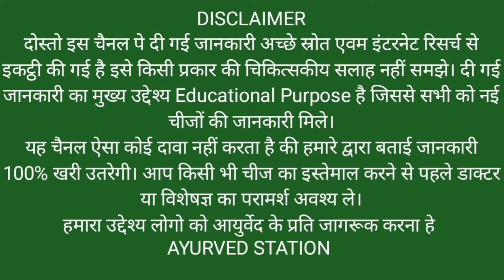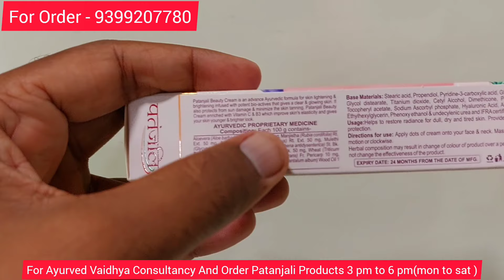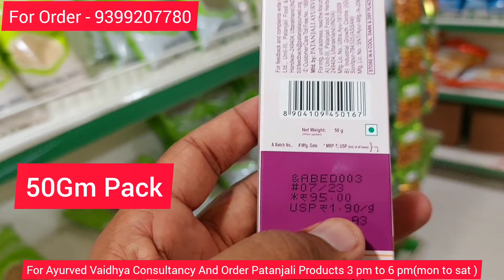Patanjali BEAUTY CREAM ADVANCE Price,Benifits & Review। जल्दी गोरापन पाने की पतंजलि ब्यूटी क्रीम Adv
Patanjali BEAUTY CREAM ADVANCE Price,Benifits & Review। जल्दी गोरापन पाने की पतंजलि ब्यूटी क्रीम Advance @AyurvedStation

To Buy Beauty Cream Advance